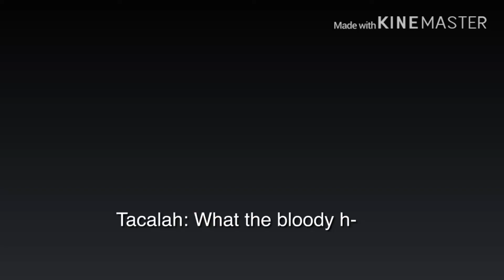CAT AND DA FAM | HALLOWEEN SPECIAL 🎃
So obviously, just by the title this video was supposed to come out last year because Cat and da Fam is done. The family broke up, though some of us still talk to each other in real, it’s not a strong connection anymore like it used to be. Me and Tacalah are still strong but everyone else is just faded. But enjoy this cringe Halloween Special from me to you, see you :)

I might use some “family” members OC’S in a mini movie or a music video, I have an idea for the final family video then we all go our separate ways, also if you guys were wondering whatever happened to Courtney, she got kicked out the family for toxic behavior, basically just being a snake really. This description is getting too long- toodles